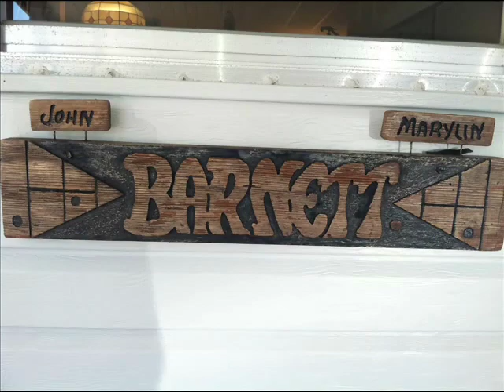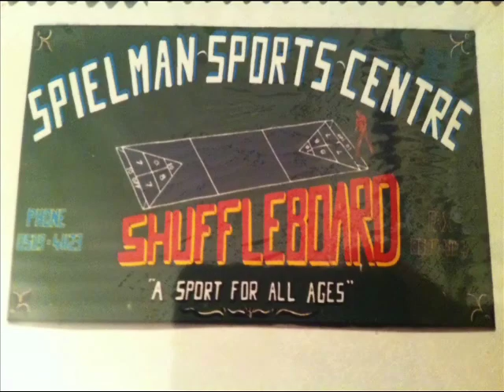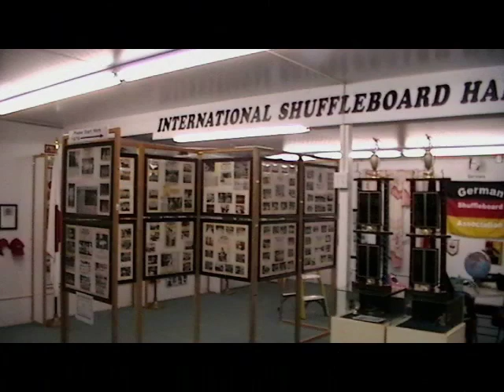John Barnett Final Version 2013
John Barnett recieves the Lifetime Achievement Award on Oct 25th, 2013 in St Petersburg Florida.